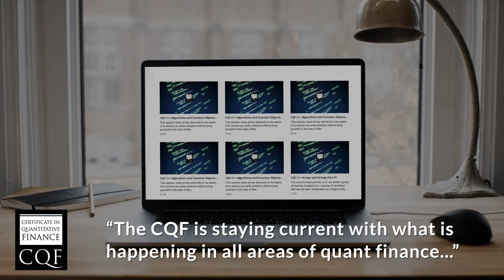About the Certificate in Quantitative (CQF)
Find out more about Certificate in Quantitative (CQF) - the world's largest, online professional quant finance certification. Founded by Dr. Paul Wilmott in 2003, the CQF is a six-month program focusing on teaching the analysis and implementation of quantitative models and techniques used in today's financial markets. Delivered part-time and online, the CQF is aimed at professionals who want to advance within their field by gaining practical quantitative finance and advanced machine learning skills.